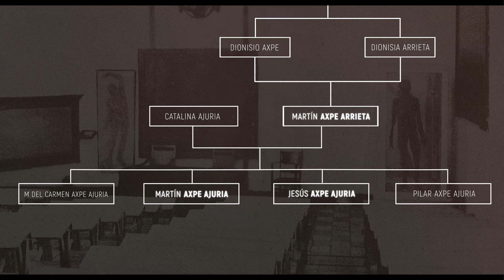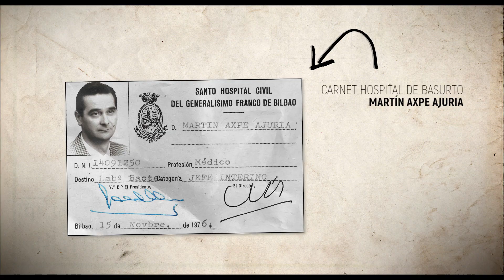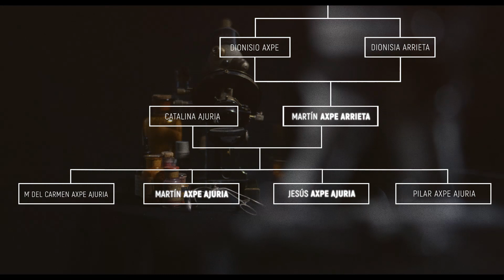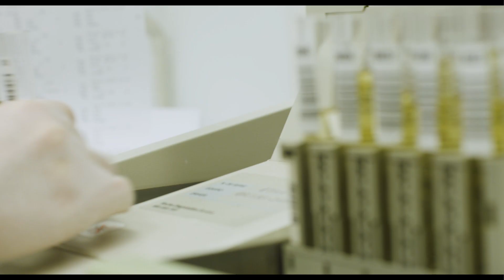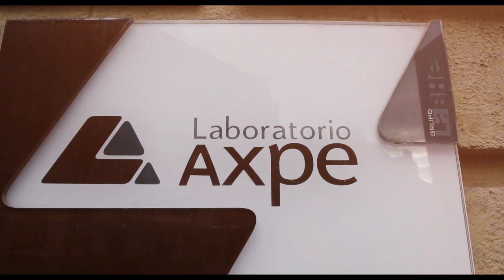Axpe 100 Años (versión extendida)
Vídeo sobre la historia de Laboratorio Axpe (versión extendida).